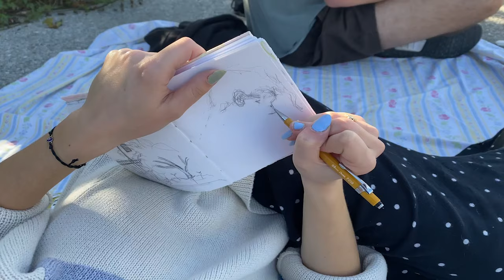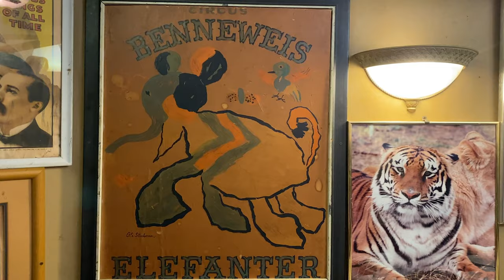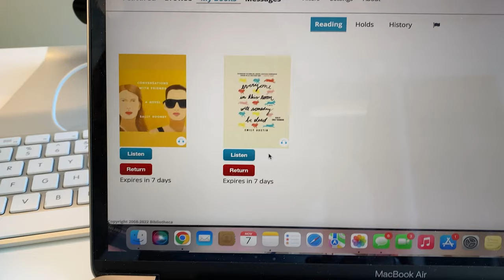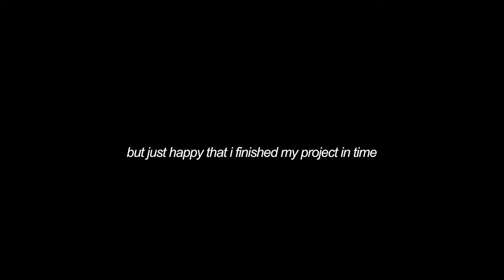art uni vlog 🎨 painting, adventures & finishing projects l Ringling College of Art and Design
a short day in my life as an art student at Ringling College of Art and Design

LAST VIDEO: college diaries 💌 a month of my life as an art student
                      LET'S BE FRIENDS!!